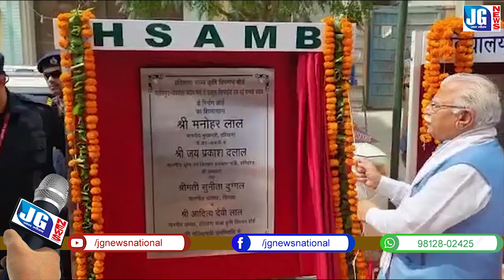मुख्यमंत्री की पल-पल की खबरें कौन पहुंचा रहा था..